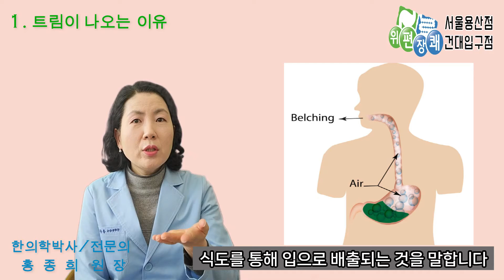트림이 나오는 이유, 공기연하증공기 삼킴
이번 편에서는 트림 나오는 이유, 공기 삼킴(공기연하증)에 대해서 간략하게 알아보았습니다.

누구나 살면서 속이 더부룩 답답하면서 트림을 하게 됩니다.

적당한 횟수와 시원한 트림은 소화가 잘 되게 하지만 지나친 트림이나 억지로 하는 트림은 오히려 소화불량과 같은 위장장애를 심하게 할 수 있습니다.

이러한 트림이 나오는 이유와 우리가 알게 모르게 삼키는 공기(공기연하증) 때문에도 위장안에 가스가 쌓여 트림이 나올 수 있습니다.

오늘은 이러한 트림 나오는 이유와 공기 삼킴(공기연하증)에 대해 간략하게 살펴보았습니다.

평소 심한 만성적인 트림으로 인해 힘들어하는 모든 환자분들에게 조금이나마 도움이 되기를 바랍니다.

                           건대입구점: khhd2006
문의전화) 서울용산점: 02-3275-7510
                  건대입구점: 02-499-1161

트림 트름 트름하는 법